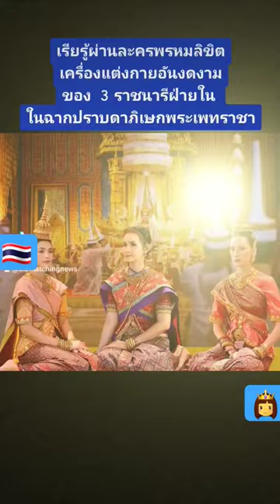เครื่องแต่งกายอันงดงามฉากปราบดาภิเษกพระเพทราชา